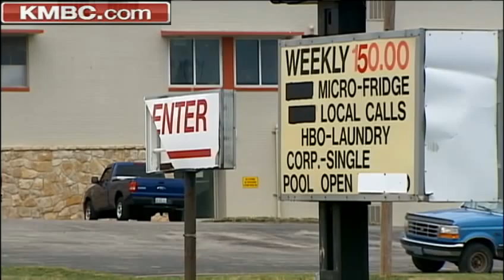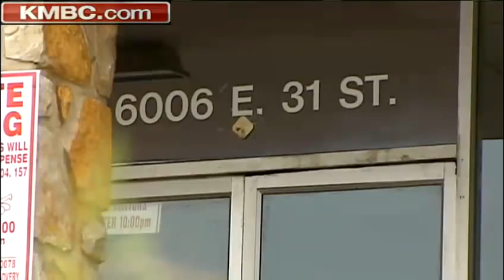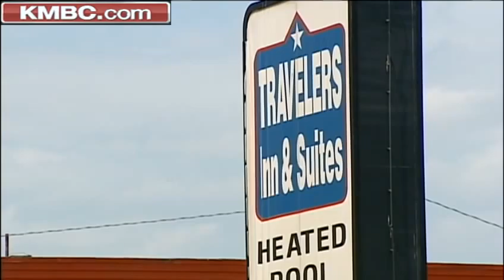Police often called to motel where clerk died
The Traveler's Inn, a motel where a clerk was slain early Sunday, is no stranger to crime. KMBC 9's Haley Harrison reports.